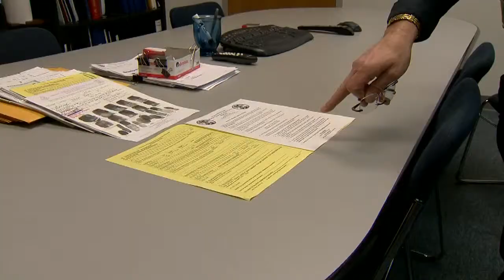Gun permit requests on the rise in CT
The number of people seeking gun permits in Connecticut is on the rise. Many towns are reporting an increase in the number of application requests.